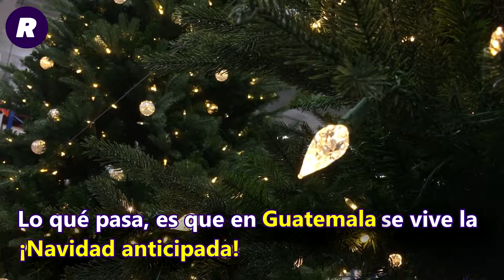Guatemala y la navidad anticipada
Ofertas de productos navideños, comida, adornos y más a falta de 2 meses de esta celebración, mira los detalles.